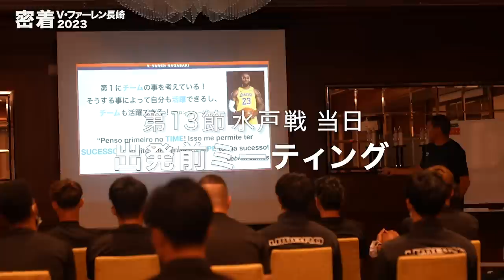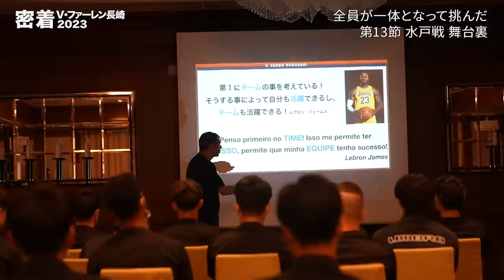密着V・ファーレン長崎2023(2023年5月6日OA)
無料のBS放送局BSJapanextで全国放送の応援番組！毎週チームやクラブの今、裏側に密着し、選手やスタッフの想いをお届けします。

アウェイいわき戦で掴んだ勝点3。
そして、ホームの水戸戦で見えた最高の景色の裏側とは。

■応援番組　BSJapanext 「密着V・ファーレン長崎2023」概要
放送日：毎週土曜日　ひる11:00-11:15
放送局：BSJapanext（BS263ch）※無料放送
BSデジタル放送以外の視聴方法：
公式アプリ「つながるジャパネット」より同時配信（※配信後1週間見逃し配信）

▼BSJapanext公式アプリは下記URLよりダウンロード！
iPhone、iPad、Androidいずれも可。スマホからアクセルするとアプリストアへ遷移します　※PCでは利用不可